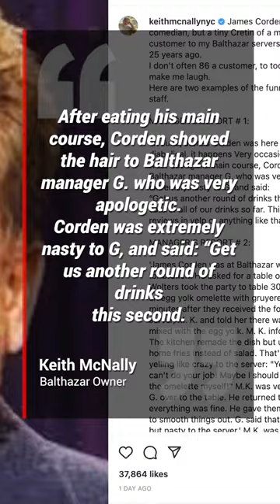James Corden’s grovelling apology after being accused of ‘abusive’ behaviour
The comedian and actor has issued a grovelling apology after being called out by an NYC restaurateur over his behaviour in a sensational public spray.